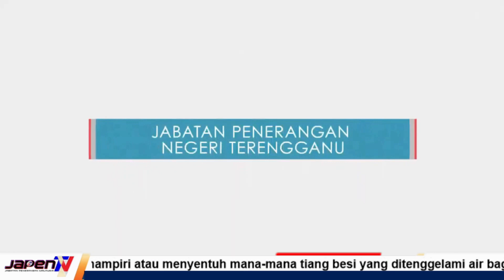AHLI EXCO NEGERI DAN ADUN AJIL AGIH BANTUAN KEPADA MANGSA BANJIR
Ahli Majlis Mesyuarat Kerajaan Negeri, YB Ustaz Ariffin Deraman dan Ahli Dewan Undangan Negeri Ajil, YB Ustaz Maliaman Kassim mengagihkan pelbagai bantuan kepada mangsa banjir dalam kawasan Dun Ajil, Hulu Terengganu pada 1 Mac 2022.

Bantuan seperti air minuman, mee segera, biskut, makanan ringan dan ubat ubatan diagihkan kepada mangsa banjir yang tinggal di Pusat Pemindahan Sementara (PPS) di kawasan Dun itu.

Daerah Hulu Terengganu dilanda banjir luar biasa bermula Sabtu lalu menyebabkan penduduk mengalami kerugian kerana banyak barang milik mereka musnah dan rosak.